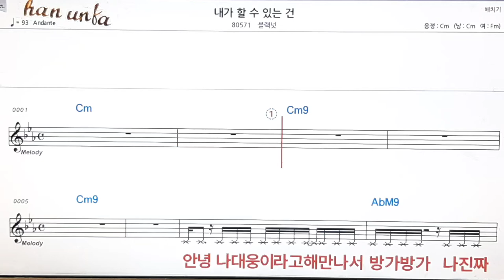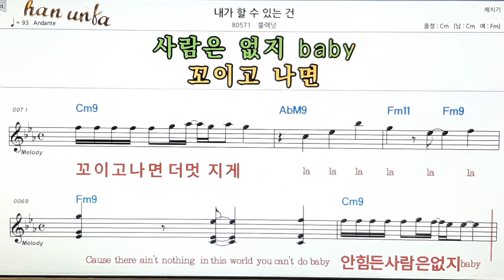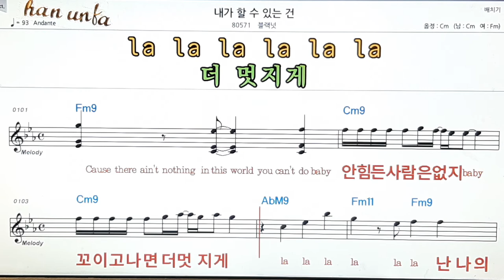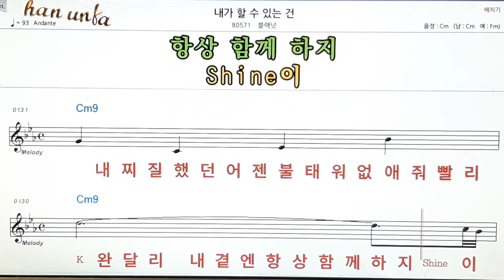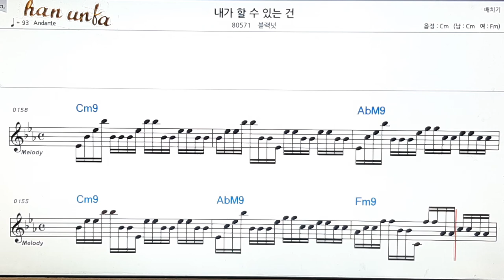내가 할수 있는건/블랙넛👍노래 반주, 코드 악보,가라오케💋Karaoke*Sheet Music*Chord*MR